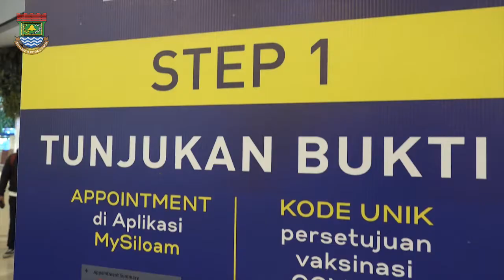Sekda Moch. Maesyal Rasyid meninjau kesiapan Vaksinasi di MaxxBox Lippo Karawaci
Sekretaris Daerah Kabupaten Tangerang Moch. Maesyal Rasyid meninjau kesiapan Vaksinasi di MaxxBox Lippo Karawaci Kecamatan Kelapa Dua Kabupaten Tangerang. Jumat, 19/03/2021.

Dalam Sambutannya Sekda mengatakan Vaksinasi di Kabupaten Tangerang terus berjalan dengan lancar dengan menerapkan protokol kesehatan, hingga saat ini sekitar lebih kurang 40.000 jiwa yang sudah disuntik vaksin Covid-19.

"Sudah dilakukan Vaksinasi diantaranya, Tenaga Kesehatan, Petugas Palayanan Publik, PNS, TNI/Polri, hingga saat ini tahapan Lansia."